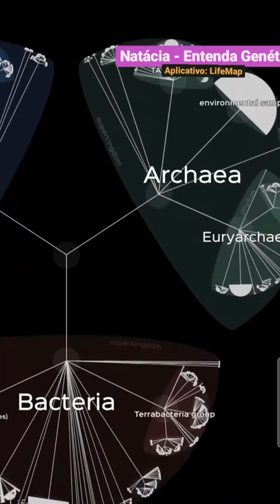Veja 800 mil espécies em uma árvore filogenética por aplicativo de celular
Aplicativo para visualizar relações filogenéticas entre espécies!
O aplicativo contém mais de 800000 espécies